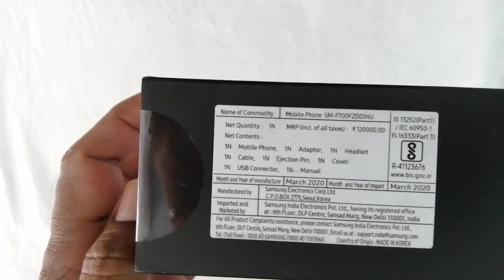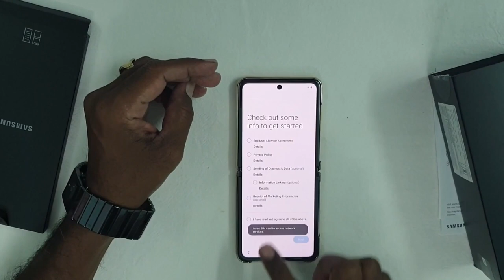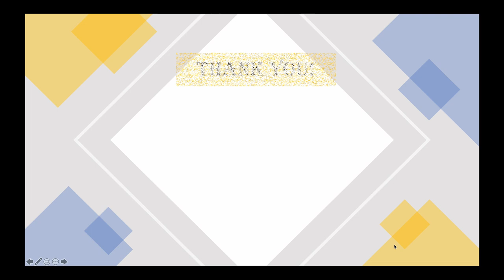Samsung Galaxy Z Flip Mirror Gold Unboxing and first impressions in Tamil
From my ever first experience with mobile phones before 18 years, I have recently decided to buy the latest and one of the first generation folding phones from Samsung. I have been using Samsung phones for the past 10 years and here is my first impression on Galaxy Z Flip

Unboxing starts at: 05:28

Please share in the comments about your experiences 😃
I am using this for all my educational videos along with an external microphone